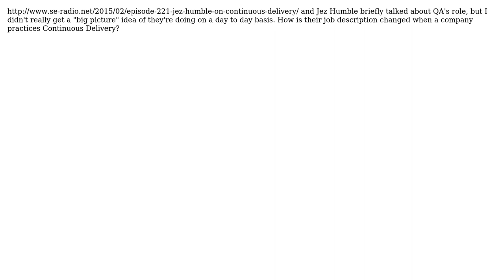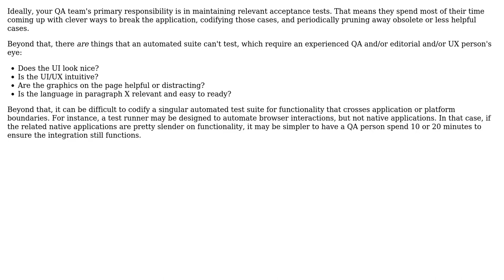What is Quality Assurance's role in a company that practices Continuous Delivery?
Software Engineering: What is Quality Assurance's role in a company that practices Continuous Delivery?

With thanks & praise to God, and with thanks to the many people who have made this project possible! | Content (except music & images) licensed under CC BY-SA | Music | Images & others | With thanks to user svidgen user enderland user Daniel Kaplan and the Stack Exchange Network Trademarks are property of their respective owners. You are responsible for your own actions.